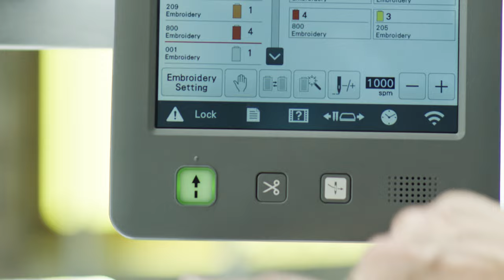PR680W Feature: LCD & Built-in Designs and Fonts | Brother Sews USA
The PR680W features a generous 10.1" built-in high-definition LCD display, with large icons, a scrolling menu, and swipe capability to make navigation easy.

Use the sharp LCD to choose from:

✅ 100 built-in embroidery designs
✅ 18 monogramming font styles
✅ 140 frame pattern combinations
✅ 50 lettering fonts
✅ 50 built-in utility stitch designs
✅ 10 buttonhole styles in 3 sizes.

Visit brothersews.com or your local Authorized Brother Dealer to learn more!